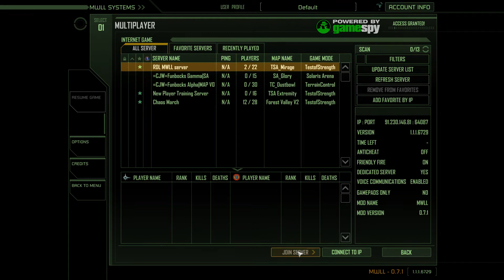Mechwarrior Living Legends Chaos March Saiph Triumvirate attack Shensi Map1 Lakefront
7 players vs 9 players. Map TSA_Lakefront. Neutral world defending. Technical difficulties during match. Play in this tournament! Saturdays and Sundays starting at 2pm utc.